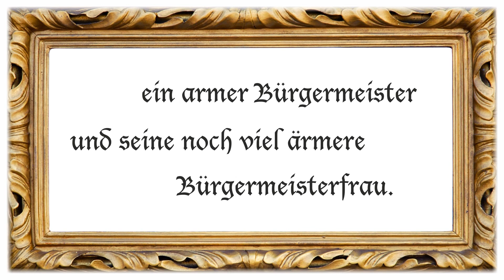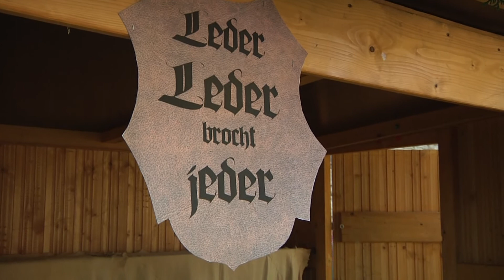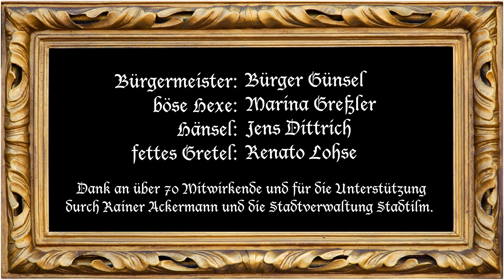Hänsel & Gretel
Märchenfilm zum 555. Karneval in Stadtilm